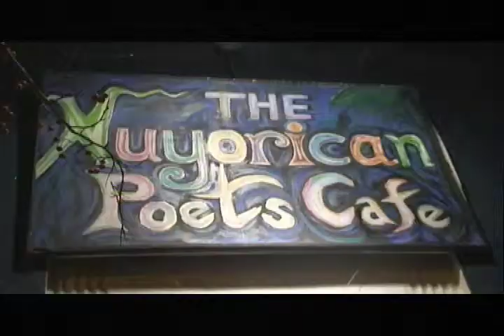Yasinabdur Live Much 2 live 4